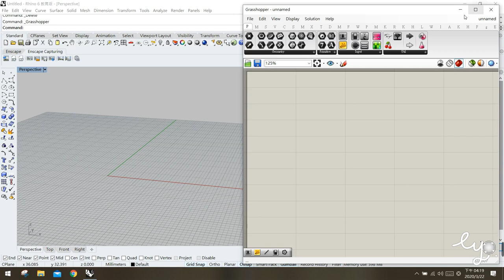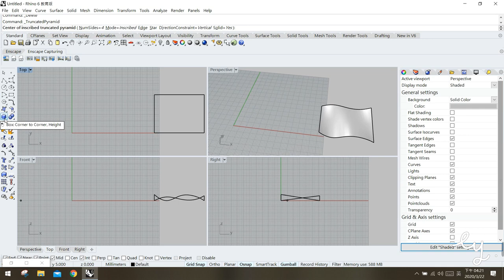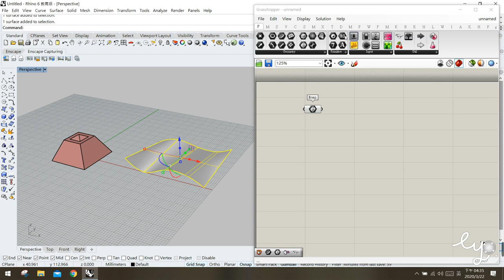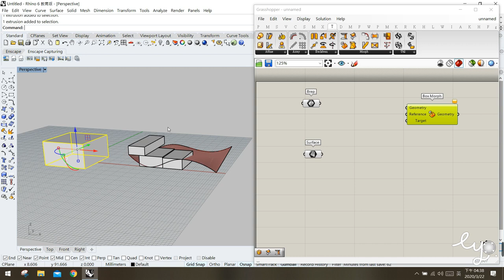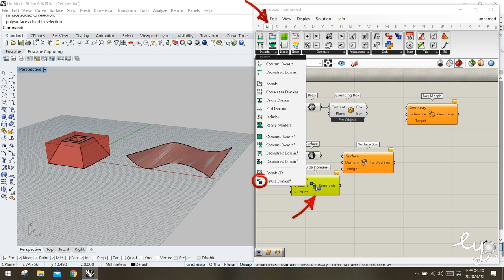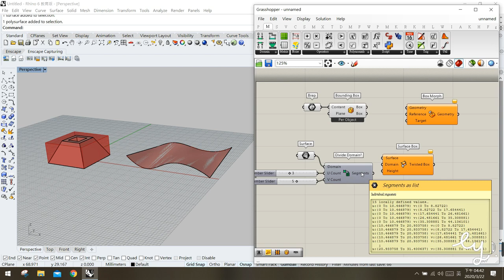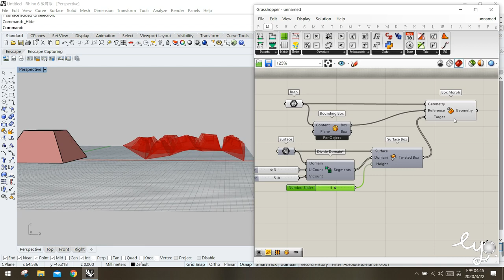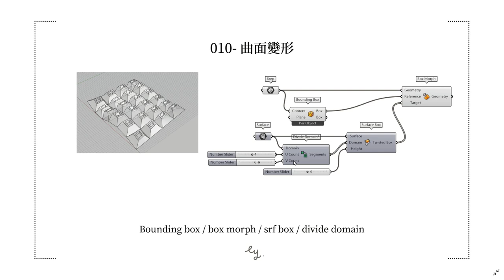Grasshopper教學010-曲面變形 Surface Morph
Grasshopper教學: 適合初學入門! rhino中的flow along surface要如何在grasshopper中呈現呢? 本案例告訴你!
入門課程進入尾聲了~~~ 本案例中講解box morph的設定及產生與之對應的surface box! 接下來就是進入初級課程了喔!

初級課程傳送門
-連結待補